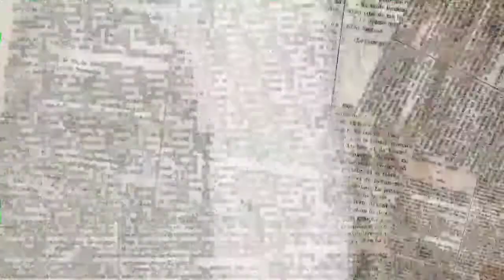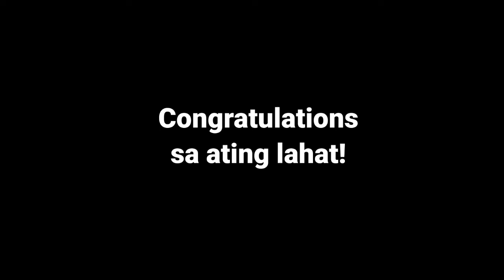hugot at pasasalamat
hugot at pasasaslamat sa inyong mga taga suporta mga ka-buksit

BUKSIT (Bagong Umagang Kay Saya sa Isang Tagumpay)